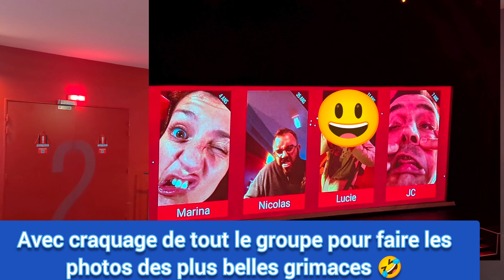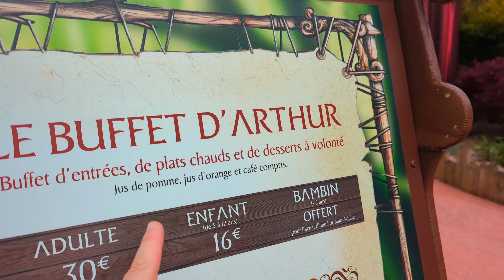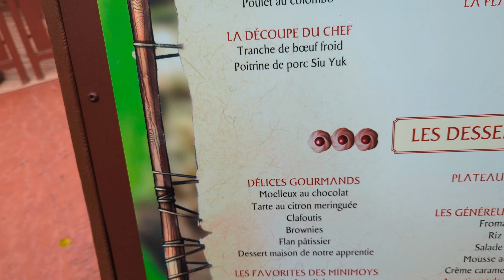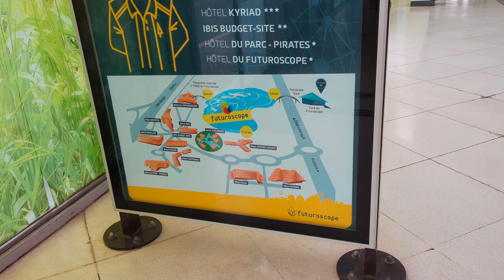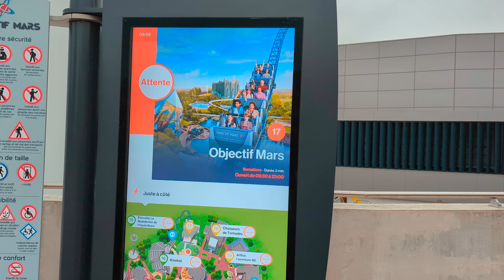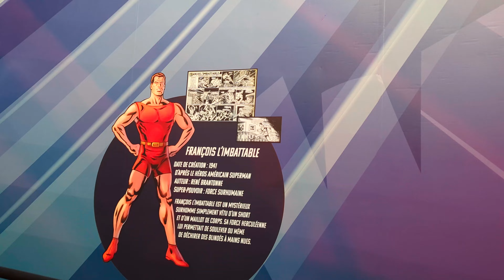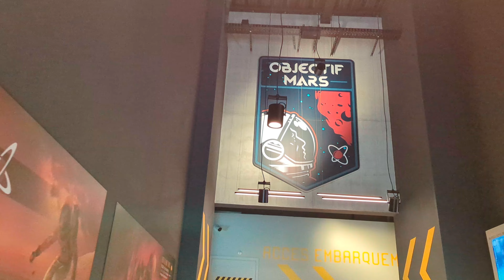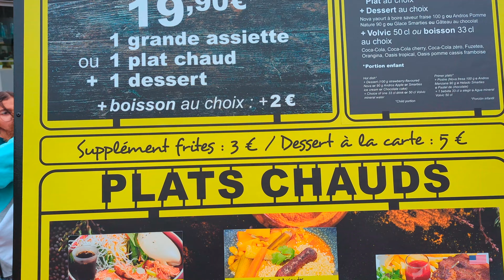VLOG FUTUROSCOPE MAI/JUIN 2024 - PARTIE 2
Aujourd'hui on se retrouve pour la seconde partie du vlog de mon séjour en Mai/Juin toujours en compagnie de Nico et Justine.
Cette fois ci le vlog sera en mode "week-end" donc beaucoup plus de monde sur le parc donc des temps d'attente totalement différent mais aussi des attractions supplémentaires comme le Kinékid, Illusio ou bien la nouveauté a Futuropolis : Le Cinékid.
On découvrira aussi la gare TGV Futuroscope et les services qu'elles proposent.

0:00 Intro
0:13 Générique
0:36 Plus de monde à l'entrée
1:07 Dynamic
1:38 Illusio
1:50 Les temps d'attente explosent
2:18 Hydro Dynamo
3:24 Cinépolis (nouveauté Futuroscope)
4:47 La Vienne Dynamique
5:33 Rencontre personnage avec Arthur
7:09 Nouveau prix à la Table d'Arthur
8:59 Kinékid - L'Ours et l'Ecureuil
10:55 Food Tour Comptoirs du Monde
12:08 Fin de la première journée
14:55 Gare TGV Futuroscope
16:45 Passerelle de la gare et incident au Kyriad Jules Verne, hôtel tour supprimé
18:44 Rappel du I-Magic
19:17 Objectif Mars (le 1er de la journée)
19:54 Danse avec les Robots
20:35 Etincelle La Malédiction de l'Opale Noire
21:40 Hydro Dynamo (enfin les yeux ouverts)
23:02 Deuxième chance pour Antarctica
25:20 Objectif Mars (2ème de la journée)
25:54 Food tour Le Quai Gourmand - Nouvelle carte
28:17 Dernier objectif mars avant de partir
29:10 Merci à vous tous
30:24 Conclusion
32:29 Générique de fin